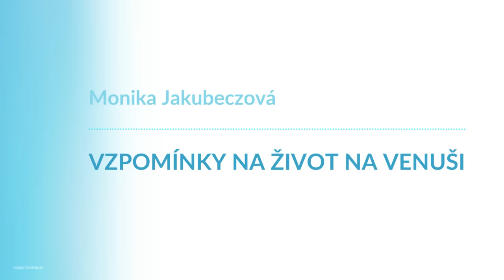Monika Jakubeczová, Vzpomínky na život na Venuši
Vzpomínky na život na Venuši a jeho dopad na aktuální stav na Zemi

00:00 - Úvod
01:59 - Inkarnační úlohy
04:39 - Vzpomínky na Venuši
12:57 - Esence poznání
15:03 - Přítomný okamžik
21:41 - Únik od reality
23:42 - Neopakování chyb
30:00 - Vibrace
30:05 - Kolektivní vědomí
37:55 - Závěr

Moc děkujeme 🙏💙